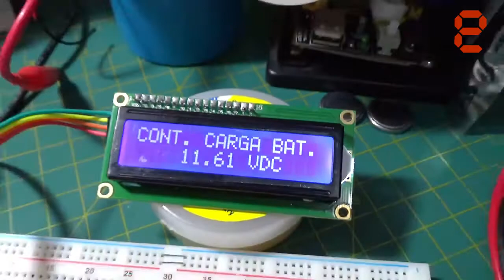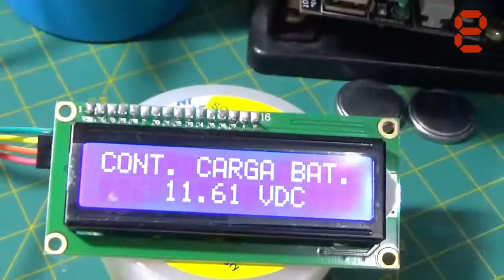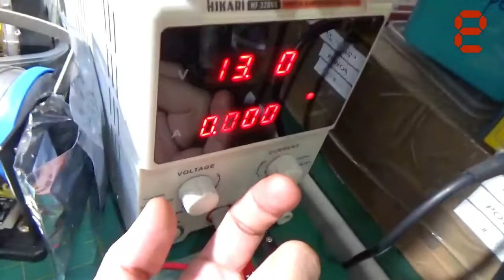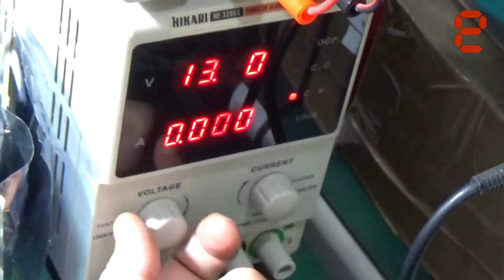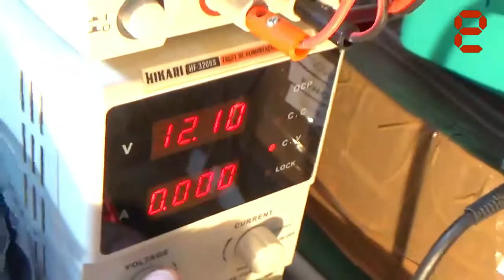VLOGÃO #7: PROTÓTIPO DE CONTROLADOR DE CARGA DE BATERIA PARA PAINEL SOLAR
Fala Pessoal!

Neste video, ou melhor, neste nosso VLOGÃO da Madrugada de número 07, bom, venho mostrar pra vocês o "resultado", na realidade um "Protótipo" ainda do que foi juntar a ideia e necessidade de um Amigo com a nossa "Bancada Eletrônica" por aqui! :)

Bom, o que realizamos foi tentar juntar a necessidade a nossa realidade e tudo isso de maneira simples e prática! Pois é, a necessidade era de um "CIRCUITO DE CONTROLE DE CARGA DE BATERIA PARA PAINEL SOLAR" pois meu amigo passava pelo seguinte problema pelo que entendi por aqui:

-- Estando a bateria "estacionária" dele carregada, em perfeito funcionamento, então o inversor entrava em funcionamento, tudo certo até aí, MAS, uma vez que o inversor ligado e consumindo corrente elétrica, resultava que a bateria chegava aos 11,5V e ainda da assim o inversor continuava "consumindo corrente da bateria" até que a mesma fosse ao "esgotamento TOTAL"! o.O Coisa que sabemos que  não devemos deixar acontecer com uma bateria, pois após determinado número de ciclos (carga/descarga) a bateria simplesmente se torna inutilizável, praticamente e infelizmente.

Pois bem, esse circuito que desenvolvemos, faz exatamente isso, o que?! Bom, ele evita que a nossa bateria se descarregue totalmente e/ou até um nível pré-determinado, evitando também com que o inversor fique ligado por período indeterminado.

Restaram Dúvidas?!

*Idealizador do Projeto: Reinaldo Jr. - Seg Systems Segurança